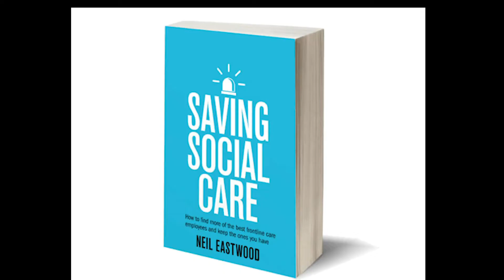Neil Eastwood Trailer 2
Sneak peak of our CoProduce Chat with Neil Eastwood!

Filmed & Edited by Kerisha Stephenson